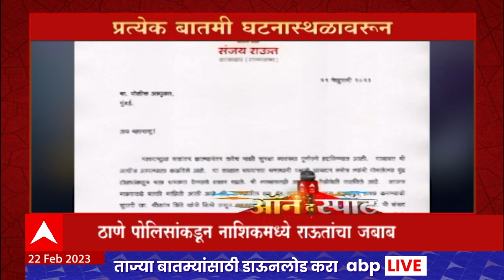On the Spot : निवडणूक आयोगाच्या निकालाला स्थगिती नाही : ऑन द स्पॉट : 22 फेब्रुवारी 2023 : ABP Majha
Maharashtra News Today Live Updates | Supreme Court Hearing Live | Maharashtra Political Crisis | Shiv Sena Rebel MLA Case | शिवसेना बंडखोर आमदार | शिंदे सरकार टिकेल? सुप्रीम कोर्ट सुनावणी लाईव्ह | महाराष्ट्र सत्तासंघर्ष सुनावणी | Pune MPSC Student Protest | Sharad Pawar Meet MPSC Student | शरद पवार एमपीएससी विद्यार्थ्यांच्या भेटीला

Maharashtra Political Crisis | Supreme Court 7 Judges Bench Hearing On Rebel MLA | Shiv Sena Rebel MLA Hearing | महाराष्ट्र सत्तासंघर्ष सुनावणी | सुप्रीम कोर्ट सुनावणी | Latest News Live | Top News Today | Headlines Today | Marathi News Today Live Updates | Online News | Marathi Batmya | मराठी बातम्या | ताज्या घडामोडी | मराठी न्यूज | टॉप न्यूज टुडे | हेडलाईन्स टुडे | Maharashtra Politics Supreme Court | Shiv Sena | CM Eknath Shinde | Kapil Sibbal Thackeray Group Advocate | Maharashtra Politics Explained | Latest News Of Maharashtra Politics | Uddhav Thackeray News | Maharashtra Politics Live | Politics Maharashtra News | Maharashtra Politics Latest News | News Today | Supreme Court Hearing On Shiv Sena | ठाकरे गट वकील कपिल सिब्बल | शिंदे गट वकील हरीश साळवे | Abhishek Manu Singhvi | अभिषेक मनू सिंघवी | Mahesh Jethmalani Advocate of Shinde Group In Supreme Court